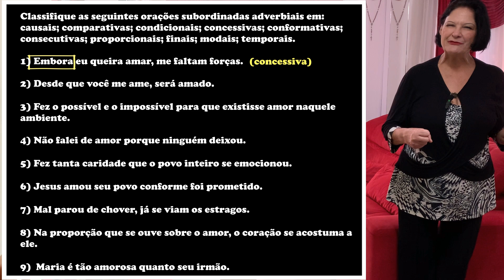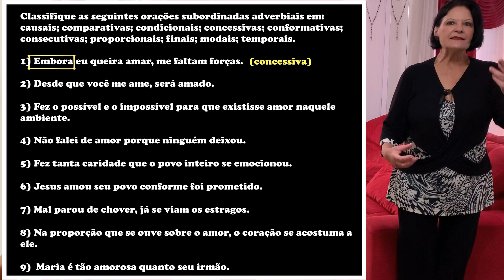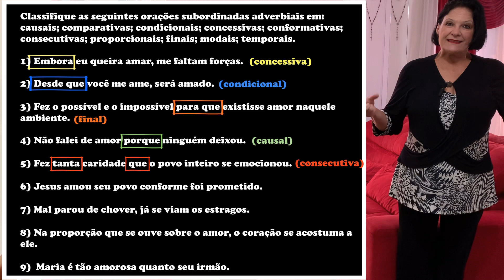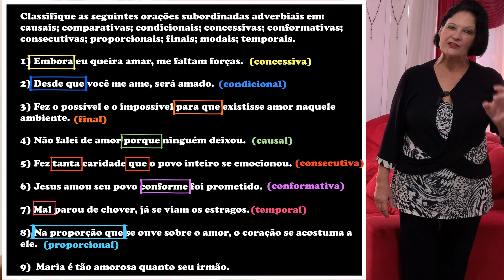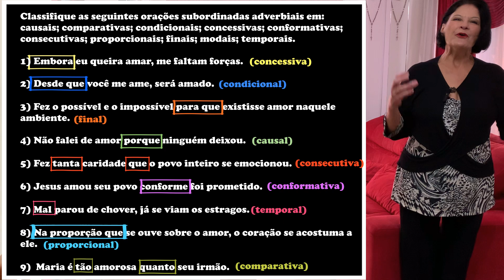VAMOS PRATICAR ORAÇÕES ADVERBIAIS?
O vídeo traz exercícios sobre orações subordinadas adverbiais.